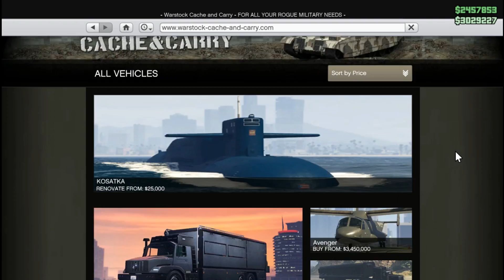Warstock Weaponized Vehicle Half track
Design

The truck appears to be inspired by the M3 Half-track due to the rear tracks, with the armored cab options reminiscent of the cab armors often used in half-tracks like the Sd. Kfz. 7.

The vehicle is essentially a half-track and armed variant of the Duneloader, where the front section retains the same cabin design and features from the regular Duneloader, but adds what appears to be an unditching roller (albeit non-functional). The rear section, however, uses a larger truck bed with tall walls around, carrying several items on the sides and behind the cabin. The rear end features an unusable door in the center, a set of virvular tail lights derived from the Duneloader and several semi-trucks, and a tow hitch on the back that allows it to tow an Anti-Aircraft Trailer.

The bodywork and turret are painted with a primary color, while the unditching roller, fenders, bottom side, wheels, and truck wheels are painted with a secondary color. The front section retains the same wheels as the regular Duneloader, but the rear one uses continuous tracks, each one consisting of a front-drive sprocket, a rear idler wheel, and a return roller. Four road wheels are supported by pivoting arms that are sprung with vertical volute springs mounted in a center box housing, allowing the vehicle to drive smoothly over uneven terrain. A differential provides a connection between the engine driveshaft and the drive sprockets.

The vehicle is equipped with a turret on the bed, which can be modified to have either dual machine guns resembling Oerlikon 20mm guns or quad autocannons resembling 2cm (20mm) Flak 38 autocannons, both manufactured by Vom Feuer.

Performance

Vehicle
Although the Half-track possesses average top speed due to its weight and the tracks, it has great acceleration and good mobility, allowing it to move quicker than its standard version. The tracks provide great traction on any surface, allowing the vehicle to climb very steep hills with ease, even nearly vertical hills when going in a straight line. Its handling is also great, despite being a bit larger than its normal version, possibly due to the limited top speed.

Not only is the Half-track great at handling off-road conditions, but it can also tolerate deep water. While not amphibious, the Half-track can be submerged up until the snorkel on the left side of the cab is drowned. This is because exhausts in GTA V determine when the vehicle should cut out underwater, and the Half-track's snorkel is considered an exhaust by the game - moreover, small amounts of exhaust fumes can be seen coming out of the snorkel. Since the snorkel ("exhaust") is raised above the cab, the player can drive the Half-track underwater so long as the tip of the snorkel remains above the water surface. This trait is shared with its standard variant, the Duneloader.

Like the Duneloader, the Half-track is powered by a diesel engine which, due to the low texture details, does not reveal its exact configuration. The engine is coupled to a 4-speed gearbox in a front-engine, rear-wheel-drive layout. Its engine sound is shared with that of the APC.

Armor
The Half-track has great tolerance against gunfire and explosions, almost on par with the APC. However, the front occupants are rather vulnerable due to the large windows but can be partially solved with the Medium and Heavy Armor upgrades, as it installs armor plating on the windshield.

The gunner is safe on the front thanks to the turret shields and the bed walls, able to attack enemies with little to no risk of being shot. However, one should be careful when dealing with multiple enemies, as one can be easily shot from other angles and at a higher level than the vehicle. However, a major disadvantage compared to most turreted vehicles is that the gunner does not have protection against explosives.

Weaponry
The Half-track is equipped with a turret on the back that can be used by another player, offering 360-degree coverage and a maximum upper elevation angle of 35 degrees. It should be noted that both guns have increased damage over vehicles, with a ×1.5 multiplier.

Dual MG: The first option is the default dual .50 caliber machine gun turret, having the same fire rate as the .50 caliber turrets found on vehicles like the Insurgent Pick-Up. Its lowest elevation angle is about -15 degrees, making it a great contender against targets on close ranges, similar to the Insurgent Pick-Up.